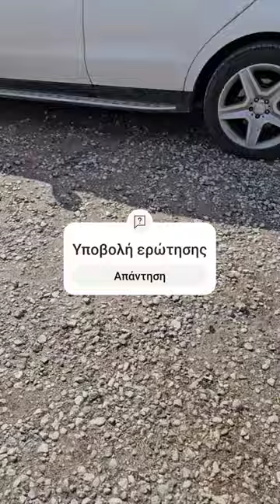3 Ιανουαρίου 2024